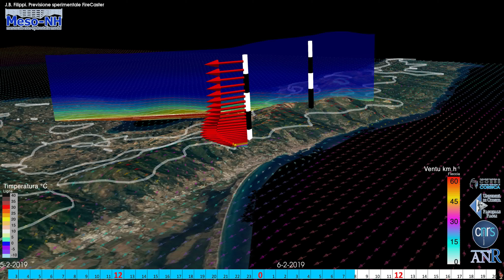05 au 06-02-2019 vue BASTIA